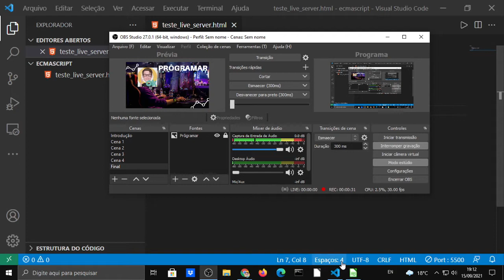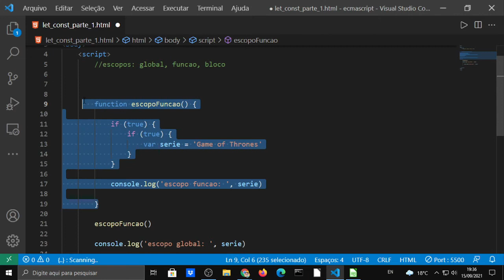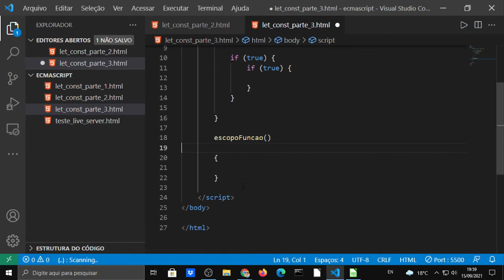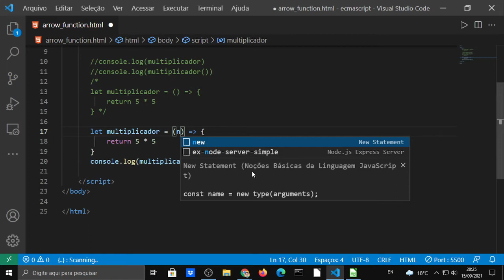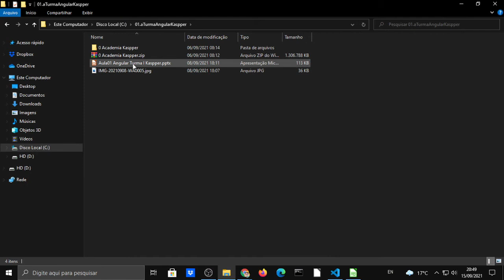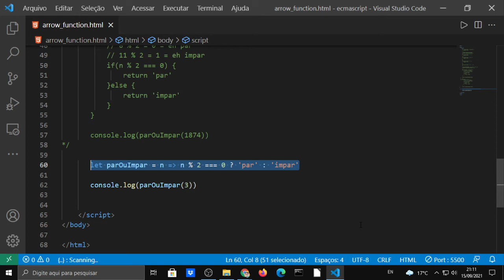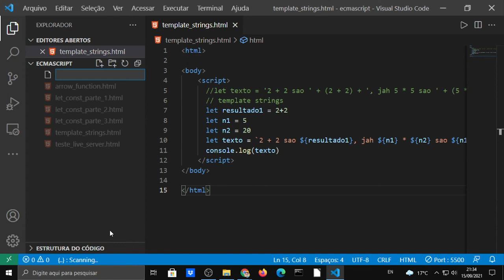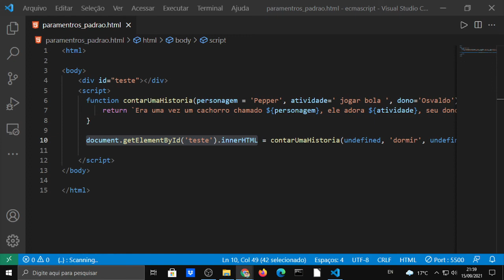Aula03 - Academia Kaspper (ES6 Parte 1)